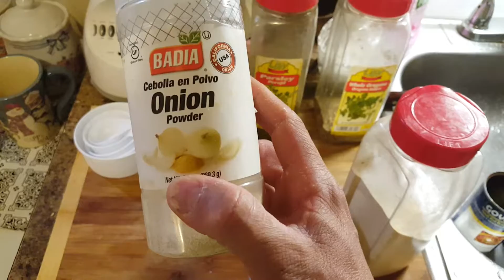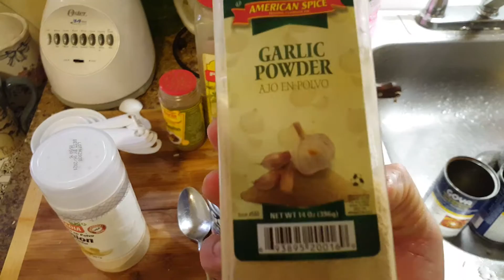Cocinado arroz blanco con patas de cerdo #1